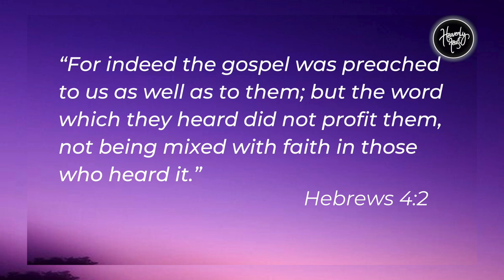Resting on His Word (Part 2) | Daily Devotion | HEAVENLY FEAST